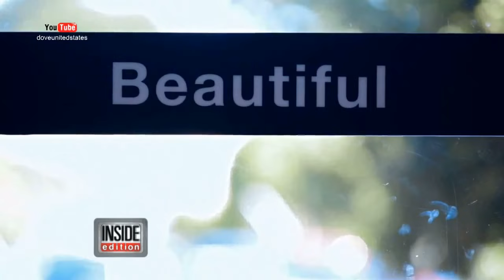Dove Choose Beautiful Campaign Reveals Beauty vs. Average Perceptions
If you were given the option to walk through one of two doors to a shopping center, one door labeled 'Beautiful' and the other labeled 'Average,' which door would you choose?